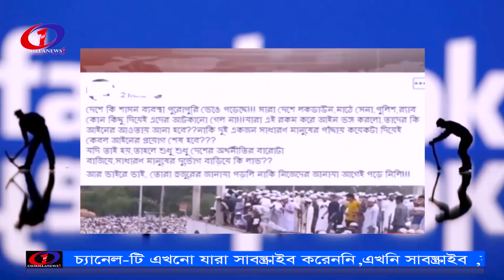ব্রাহ্মণবাড়িয়ায় যুবায়ের আনসারীর জানাজায় মানুষের ঢল ৬টি গ্রামের সবাই ঘরবন্দী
কুমিল্লা নিউজ ওয়ানের দর্শকদের জানাই আন্তরিক শুভেচ্ছা।আপনাদের ভালোবাসায় কুমিল্লা নিউজ ওয়ান স্বল্প সময়ে জনপ্রিয় হয়ে উঠেছে।কুমিল্লা নিউজ ওয়ানের দর্শকদের প্রতি আহ্বান করছি আপনাদের মূল্যবান পরামর্শ দিয়ে আমাদেরকে আরো উৎসাহিত করবেন ।আমাদের চ্যানেল-টি এখনো যারা সাবস্ক্রাইব করেন নি, এখনি সাবস্ক্রাইব ,শেয়ার,কমেন্ট,লাইক দিয়ে আমাদেরকে সহযোগিতা করবেন।আমাদের ইউটিউব চ্যানেল-cumillanews1 আমাদের নিউজ পোর্টাল-cumillanews1.com আমাদের ফেসবুক -cumillanewscumilla আমাদের ইমেল স্বল্প খরচে বিজ্ঞাপন দিতে এই নাম্বারে যোগাযোগ করুন =০১৭১২৪৮২৫১৯=০১৬৭০৯১৩৪৮৬